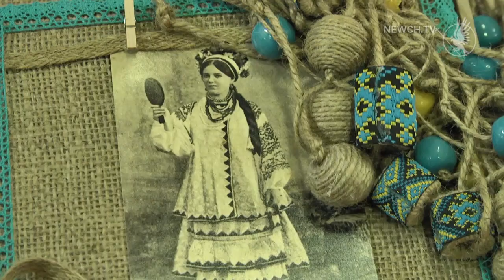Жіночий ярмарок| Телеканал Новий Чернігів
Що цікавого приготували організатори?